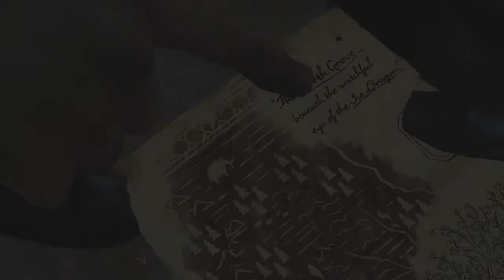Game Of Thrones Episode 4 Walkthrough Part 1 - Daenerys Targaryen & Viserion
We have to strike a deal with Daenerys which is not the easiest of things to do with Viserion the dragon sitting watching us.